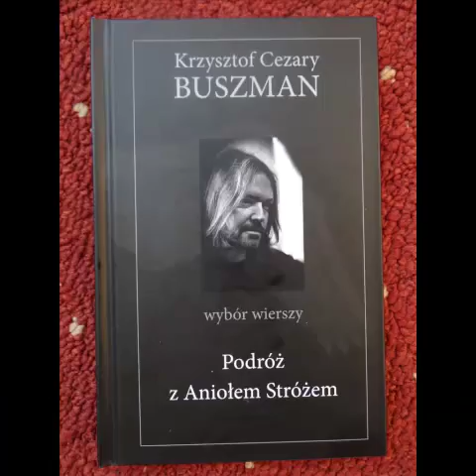Krzysztof Cezary Buszman "DLA JANA PAWŁA II" Czyta: Bogdan Dmowski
Zdjęcie z archiwum autora
"Podróż z Aniołem Stróżem" Wydawnictwo: bernardinum Pelpin 2015
Zdjęcie na okładce: Robert Chrulski
Projekt okładki: Jakub Śpiewak
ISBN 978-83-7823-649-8